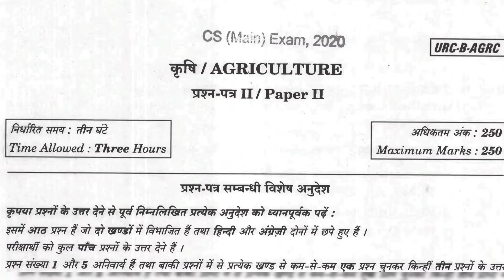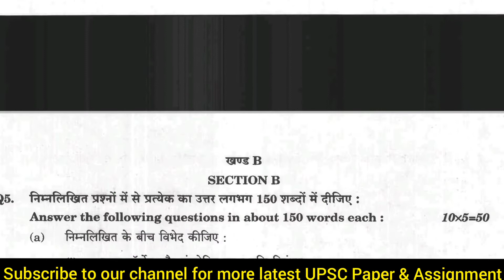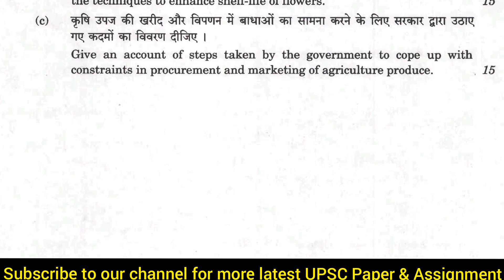upsc civil services agriculture paper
upsc civil services agriculture previous year question papers which helps students to prepare for exam and also understand the paper format to score better in examination.Students more practice about the pattern of paper and obtain good marks in the examination.